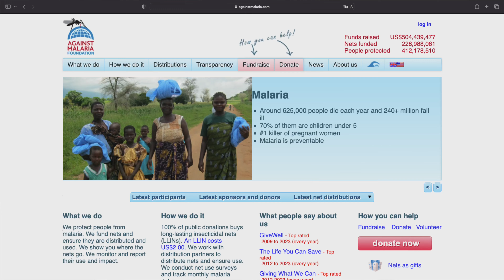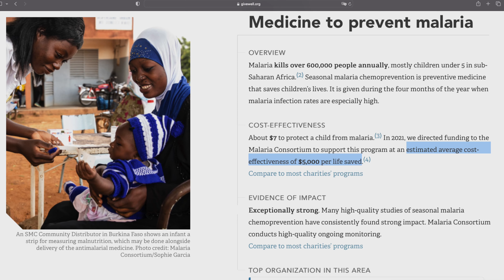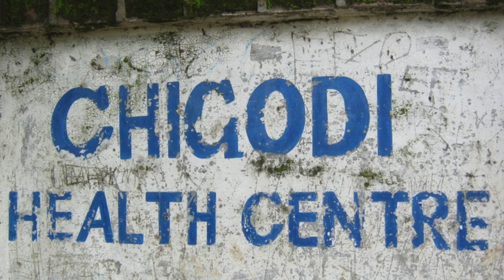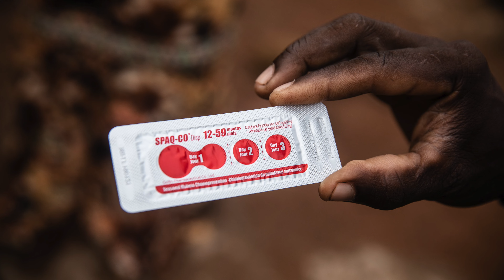World Malaria Day 2023 - Q&A with Against Malaria Foundation and Malaria Consortium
Join us for WorldMalariaDay2023 on the 25th of April!

We're lucky enough to be doing a Q&A with:
- Rob Mather, Founder and CEO of the Against Malaria Foundation
-  Olusola Oresanya, Senior Country Technical Coordinator, Nigeria at Malaria Consortium
- Christian Rassi, SMC Programme Director at Malaria Consortium

We'll be covering the amazing work of the Against Malaria Foundation and Malaria Consortium, and asking them some of your questions!